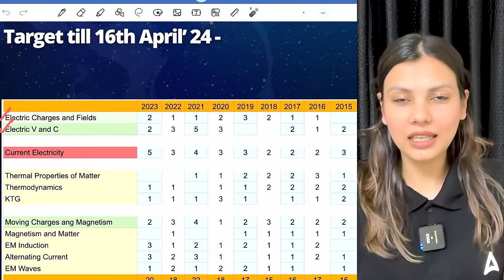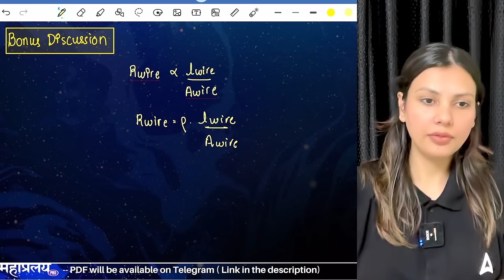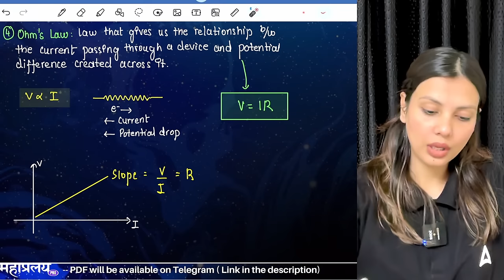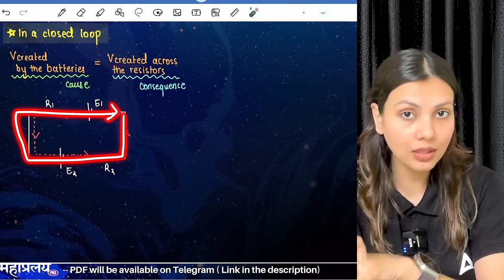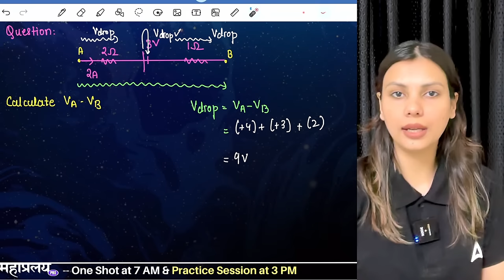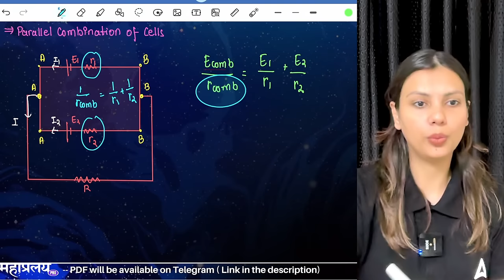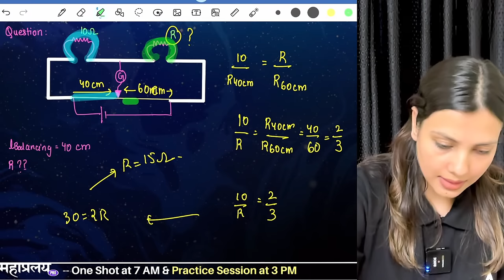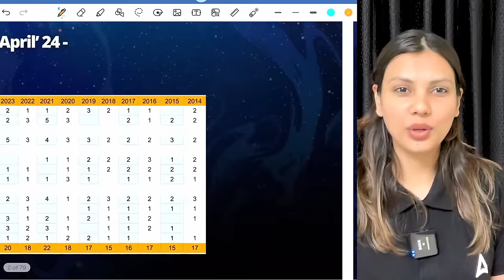Current Electricity One Shot for NEET 2024 | Physics in 30 Days by Tamanna Chaudhary